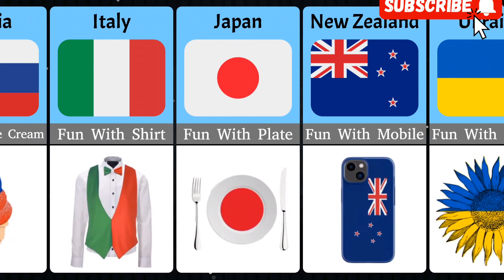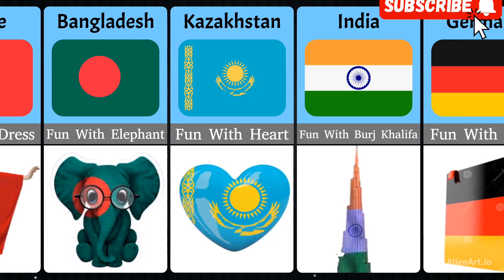Fun With Flags From Different Countries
Hi I am solar vines

please keep support me

Genuine Data, comparison video, from different countries, Fun With Flags From Different Countries, fun with flags, fun with flags Asia, all African countries in one flag, hidden flags in different flags, flags, flags hit each other, realistic flags, countries flag, fascinating flag facts, world flag, flags with no gravitation, fun with flags India, fun with country flag, fun with flags countries that don't exist, old flags, all countries flag then and now, all countries flag